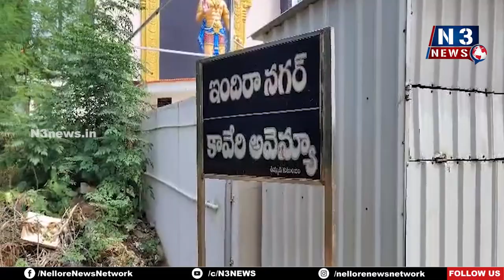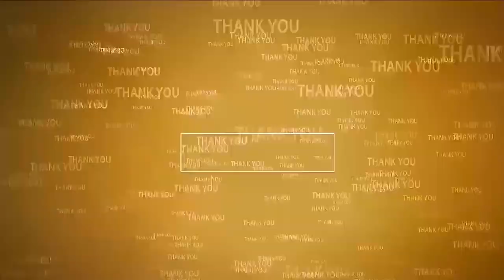నెల్లూరులో ఏక్ పేడ్ మాకే నామ్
- మొక్కల సంరక్షణకు ట్రీ గార్డ్ తప్పనిసరి
- కమిషనర్ సూర్యతేజ